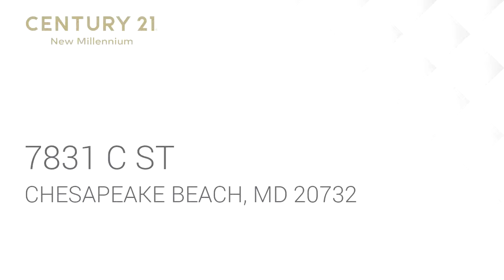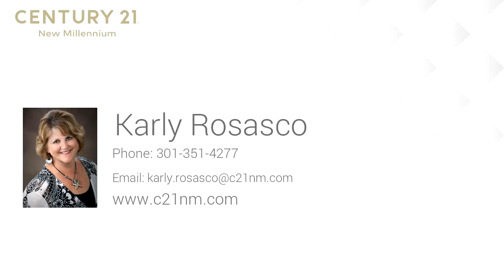Residential for sale - 7831 C ST, CHESAPEAKE BEACH, MD 20732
Great opportunity to own a Waterview home in the sought after community of Chesapeake Station in the heart of Chesapeake Beach.   Great views.  Watch the sunrise from your living area or on your deck.  Enjoy morning coffee while watching the ships go by, cruise ships too.  Walk to stores, restaurants, library, and more.  This home is located in Calvert County and is an easy commute to DC, Virginia, Baltimore, Annapolis and so many other locations.  Easy to show.  Whether you're downsizing or just looking for a great place to buy your first home you don't want to miss this opportunity.  This house has a garage too.  Community beach, walkways throughout the community as well as along the bayfront.  Picture perfect location.  Enjoy all that Chesapeake Beach has to offer.

Bedrooms: 3
Bathrooms: 2
Square Feet: 2042
Price: $450,000

MLS ID: MDCA169076